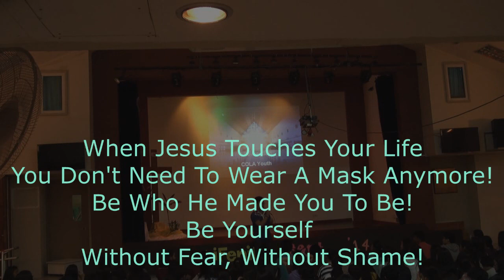Lifenite Skit COLA: 9 Sept 2014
We all wear masks of one sort or another. We think people will like us better if we conceal our true selves. This skit invites us to be ourselves, once we have met Jesus and have been touched by him. This is also what it means to be free!
"So if the Son sets you free, you will be free indeed." (John 8:36)